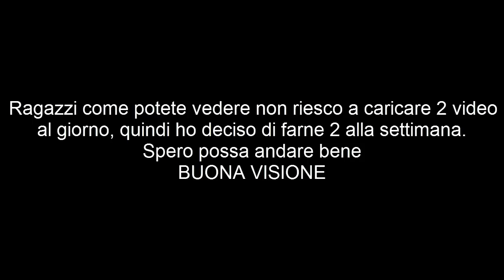Minecraft Custom map ITA - Metro Post Apocalipse E1 2/2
Bella ragazzi qua Xyrood eccoci tornati con la seconda parte del primo episodio di questa fantastica serie con Lama.
Come vedrete nel video ho deciso di portarvi 2 video alla settimana invece di 2 al giorno, perchè sono veramente troppi per il momento e non ho tempo di editarli.
Bella
Xyrood